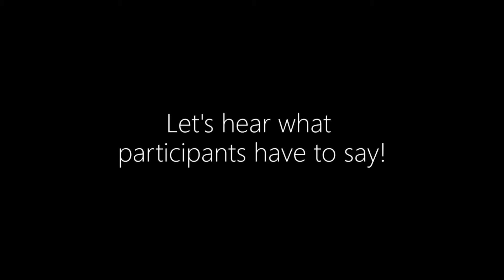Anybody Can Paint - Discover The Artist In You!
Anybody Can Paint is a joyful experiential learning experience for individuals, teams and corporates. Everyone paints and personalizes their own masterpiece in a guided experience. Everyone creates their own masterpiece without having any past painting experience.

Discover the hidden artist in you and unlock creativity. A perfect experience for a fun filled and creative learning experience for the corporates.